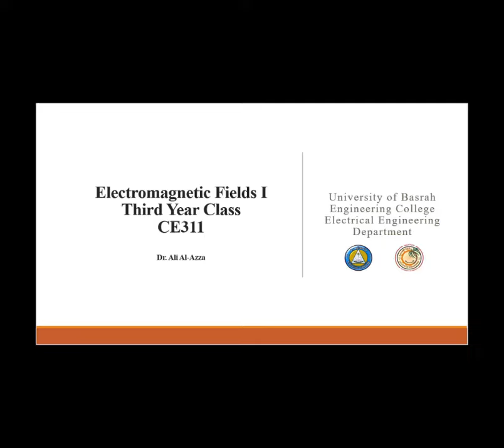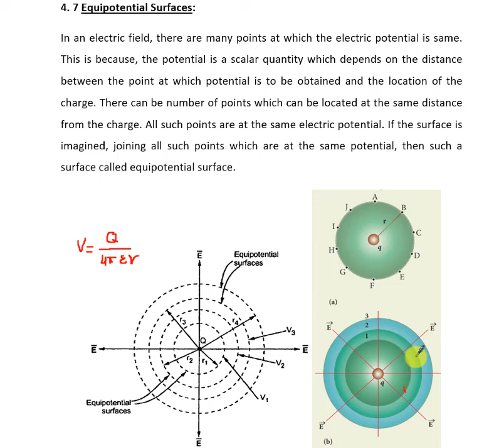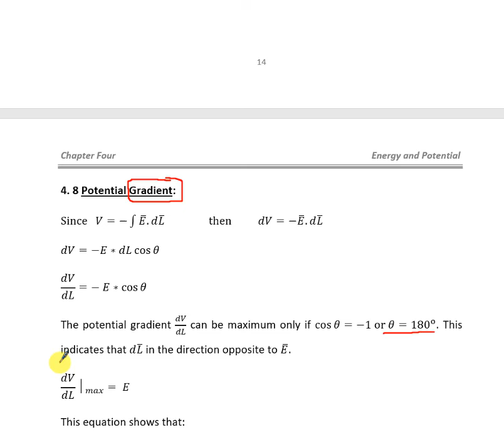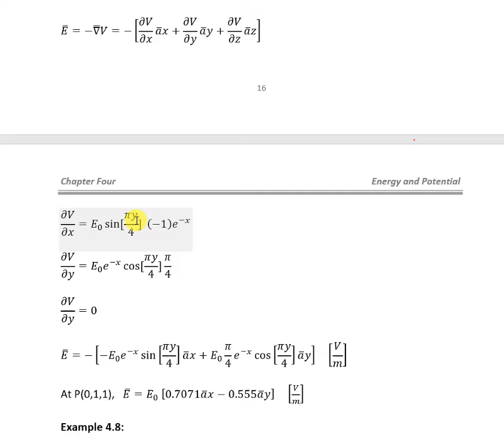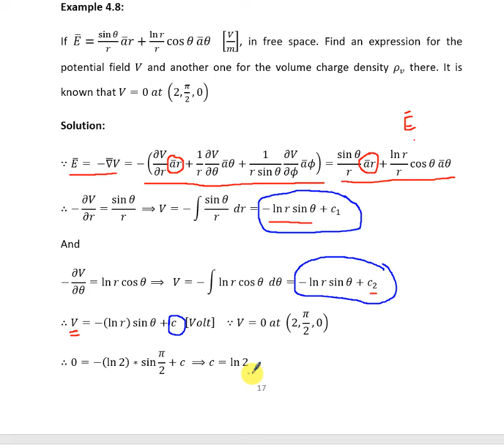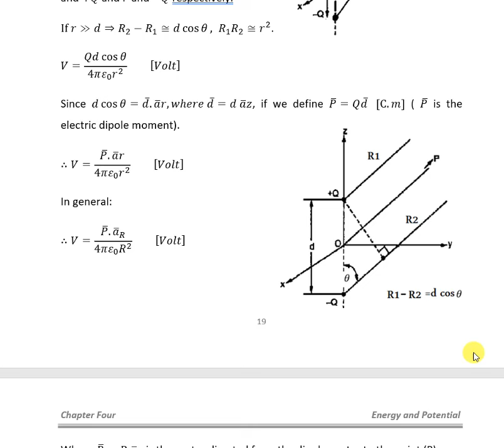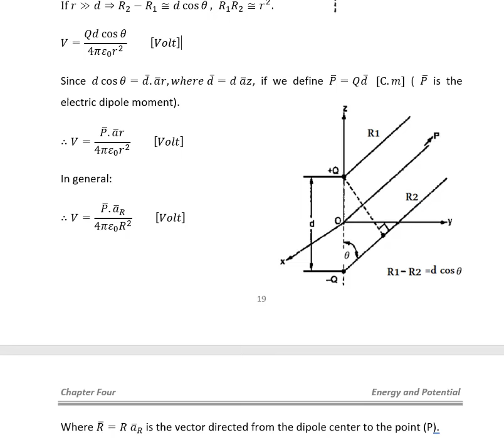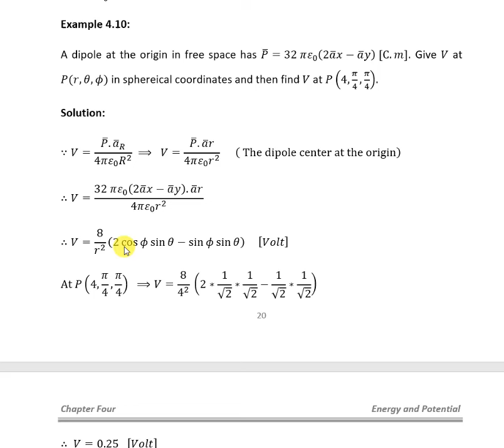Equipotential Surfaces, Potential Gradient, and Dipole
Chapter Four